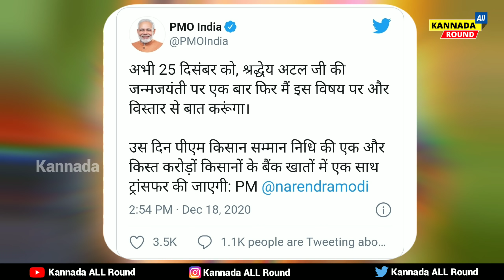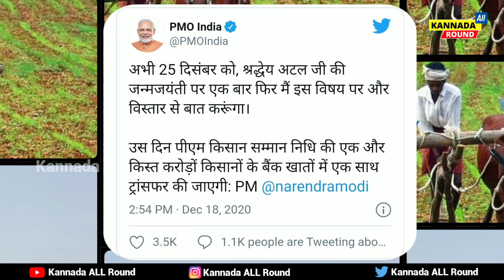2021 ಹೊಸ ವರ್ಷದಿಂದ ಎಲ್ಲಾ ರೈತರಿಗೆ ಭರ್ಜರಿ ಘೋಷಣೆ // ಜನವರಿಯಿಂದ ಎಲ್ಲಾ ರೈತರ ಅಕೌಂಟ್ ಗೆ ಹಣ ಜಮಾ PM Yojana